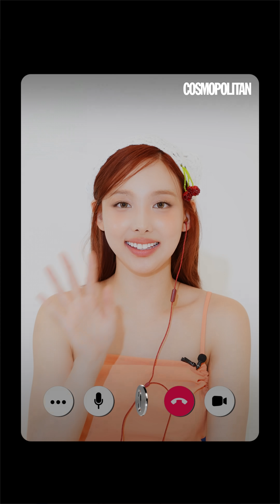[ENG] 트와이스 토끼 나연에게 영통팬싸 걸려옴 | TWICE, CCLL, 코스모폴리탄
따르릉📞 트와이스 나연 으로부터 CCLL(CosmoCaLL)이 걸려왔습니다! 이렇게 상큼한 토끼의 등장이라니? 나연만의 귀여운 띄어쓰기 챌린지도 놓치지 마세요!

Digital Editor 최아름
Film 이정아
Film Edit 김우리